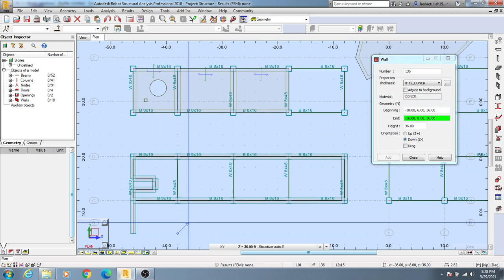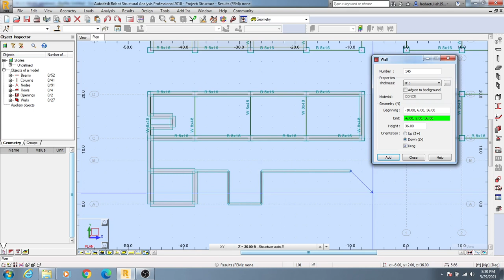19. Autodesk Robot Structural Analysis professional Tutorials | Inserting concrete walls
Explore the full playlist of Autodesk Robot Structural Analysis Professional tutorials. Learn step-by-step how to perform structural analysis and design for various projects. Perfect for civil engineers, structural designers, and beginners aiming to master this powerful tool. Watch now to enhance your skills with comprehensive guidance!